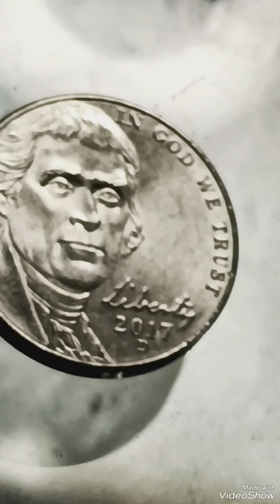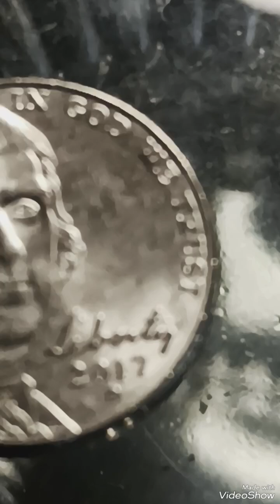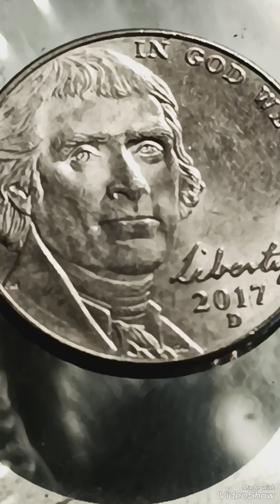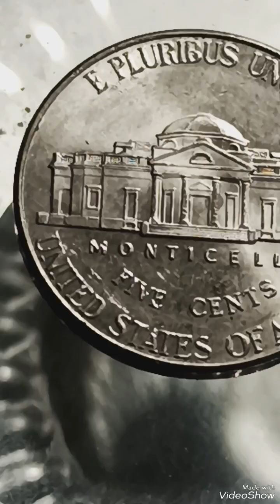Ultra Rare 2017D Jefferson nickel Five cents ،Error, worth for Big money